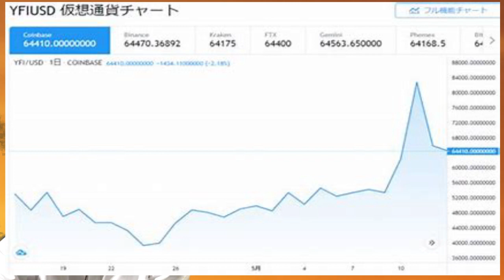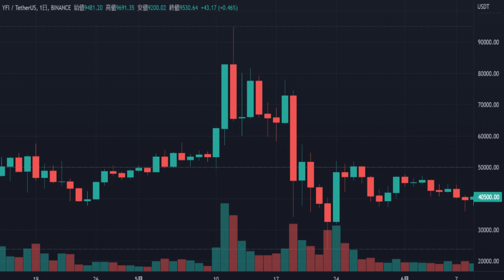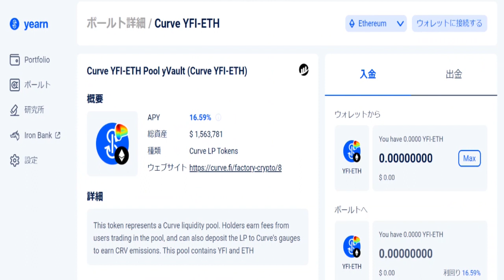過去1000万に到達したBTC超えのアルトコインの存在は狙うべき通貨か。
３６５日仮想通貨のチャート分析＆仮想通貨ニュースを配信しています。

【Sweatcoin】
StepNのアクティベーションないなら歩いて稼ぐSweatCoinへ！！
紹介リンクから５sweatcoin貰えます

Binanceはほとんどのエアドロップにも対応し数百種類のステーキングにも対応している信頼できる最大手海外取引所です。
今、注目のJMY・IOSTの取引ができる仮想通貨取引所。

【Houbi JAPAN】大手取引所Houbiグループの日本法人
・7/28迄〚welcomeキャンペーン〛★最大40000円相当のHoubiトークン貰えます
・2022年7月31日までに口座開設された方
最大1500円相当付与※上の★ウエルカムキャンペーンと併用可能★
口座開設はこちらからどうぞ★

【BITPOINT】
５月31日16時迄《IOST年利100％ステーキング開催》
日本円50000円入金で年利100％に相当する10日間IOSTステーキング開催

《ジャスミーキャンペーン》5月31日迄
・100,000JMY以上の入金で10名様に10万円相当のJMYが当たる！
・100,000入金で1ごとに抽選１口応募抽選で10名様に10万円相当のJMY

口座開設と詳細はこのリンクからどうぞ
【Deepcoin取引所】
6/1迄《口座開設キャンペーン》
・口座開設
もれなく2000円付与
詳細url

Deepcoin〚Twitter〛・テレグラム・Discord
日本語公式アカウントTwitter

【Bingbong取引所】
2022年５月新規登録キャンペーン開催
下記リンクからの口座開設で300＄に上乗せで+50＄付与
・新規口座開設リンク

上限200名

ボーナス詳細
内容と参加方法
②　日本携帯認証必須（+81）
③　Twitterで@BingXJapan Follow＆イベントRT
④ 　日本語公式テレグラム @Rie_BingXJapan もしくは Twitter公式にDMでUIDを通知必須
ボーナス名前：「福ボーナス」
・Bingbong取引所のTwitter

【MEXC取引所】
・初回入金(300USDT以上)で10USDT付与＆最大1000USDT付与
・取引手数料30％割引
キャンペーン詳細リンク

爆上げしてる取引所トークン
近日中に大きな口座開設キャンペーンやるのでお楽しみに！
下記リンクからの口座開設で永年手数料10％還元

《KCGIトレード大会開催》
参加リンク

★参加特典
　・アオヒゲリンク口座開設　→　日本最安の３割引手数料を実現
　・50BGB付与
　・アマゾンギフト３枚を抽選で最大100USDT付与、入金額の10％を還元
　・アオヒゲチームに早期登録20位に100USDT付与

　イベント期間中の口座開設で50BGB貰えます！
　更にAirProの抽選に招待！
　更に更にイベントクリアで20000円分のギフトカードの抽選に参加可能！

永年手数料１０％OFFモバイルから登録

《SuperAirdropキャンペーン》
条件を満たしたユーザーに対し、最大10人をランダムに選び1000USDT相当のトークンをエアドロッププレゼント
詳細

５/31日迄　初回入金で10USDT付与
最大3000USDTが貰えるキャンペーン開催中
XYM＆JASMYのステーキング実装完了
パレットトークン上場
まだ口座開設してない方は

【CoinStore取引所】
口座開設で10USDT貰えます！
口座開設こちらからどうぞ✨
随時イベント開催してるのでお楽しみに！

【OKX取引所】
朝倉未来銘柄の《FAMEトークン》の取引ができます
OKX取引所の口座開設方法はこちらの動画をご覧ください